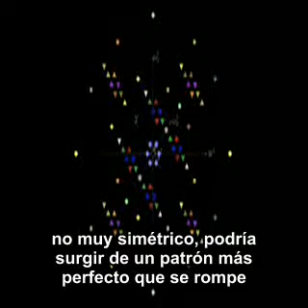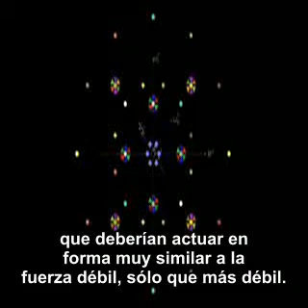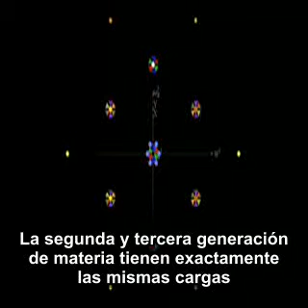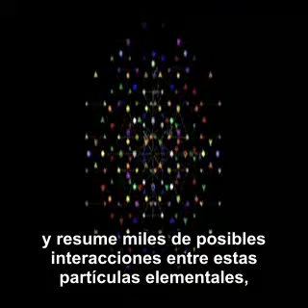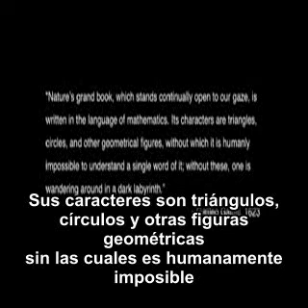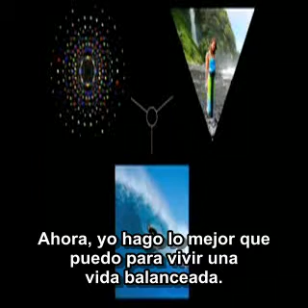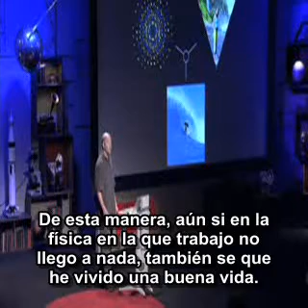Una Teoría Excepcionalmente Simple de Todo (Parte 2/3 Teoría Unificada de Garret Lisi )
el sitio de física donde nada se da por sentado. Video Original publicado por TED (Technology, Entertainment, Design) sobre la teoría unificada de Garret Lisi. Físico y surfista, Garret Lisi presenta un controvertido modelo del universo que - sólo tal vez - responda todas las grandes preguntas (fuente